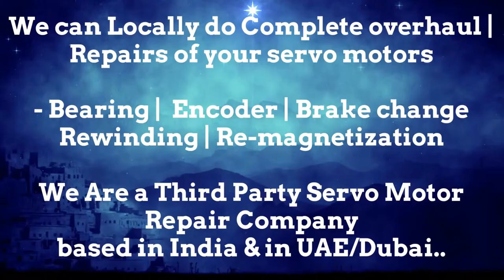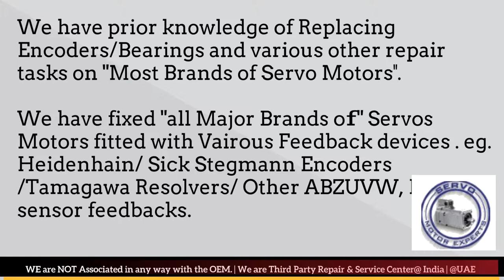LMW Mori Seiki CNC Siemens Sinumerik,brake servo faults.,Resolver Encoder,servo amplifier module